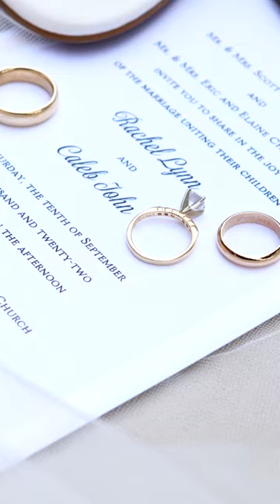Rachel & Caleb // The Blair Conference Center